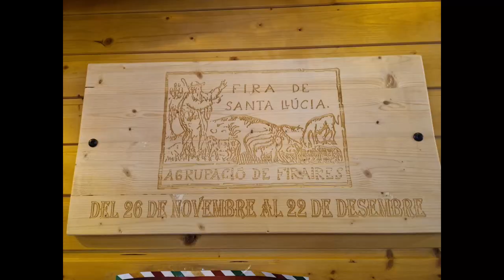🎄🎭VLOGMAS DIA 13:anem a SABADELL a veure"CALENDARI D'ADVENT DEL LLAMINER"🎅😀Somriu al Nadal - Topic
QUINS ESPECTACLES ES PODEN VEURE??

👉Doncs a SABADELL cada dia del 1 de desembre al 24 fan el CALENDARI D'ADVENT amb el LLAMINER!! Somriu al Nadal - Topic
MÉS INFO:👇👇👇

NOSALTRES HI HEM ANAT!!!
És un espectacle divertit, original, entretingut per a TOTS EL PUBLICS.
TOTS ELS DIES A LES 18:30 a la PLAÇA DOCTOR ROBERT de SABADELL

A més abans o després pot donar una volta per la fira de Santa Llúcia, veure el pessebre 360º o anar a fer una volta pel Passeig entre altres.

👉Un cop acaba el calendari d'advent a partir del dia 27 de desembre fins el dia 4 de Gener fan el Musical: SOMRIU AL NADAL

❗NO US OBLIDEU D'ANAR AL SEU CANAL ON TROBAREU TOTES LES CANÇONS❗

🗺️En el video us expliquem com arribar en cotxe, amb renfe i amb Ferrocarrils de la Generalitat!!

🎭FITXA TÈCNICA:
Vine cada tarda a veure com el Llaminer descobreix quina història s'amaga darrere de cada finestra del Calendari. A càrrec de :David Medina.

Llaminer - David Medina

Música - Xasqui Ten

Text - Míriam Vila

Vestuari i caracterització - Alexandra Alcañiz

Producció - Events SBD

Direcció escènica - David Medina

Direcció artística - Joan B. Torrella